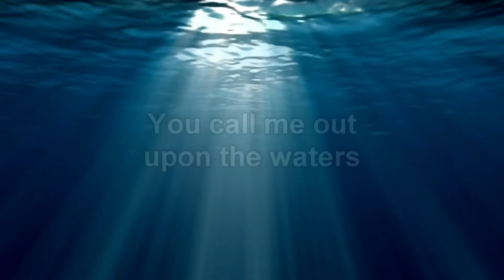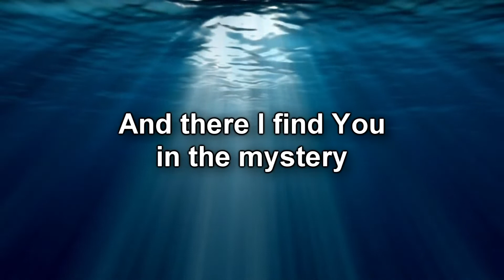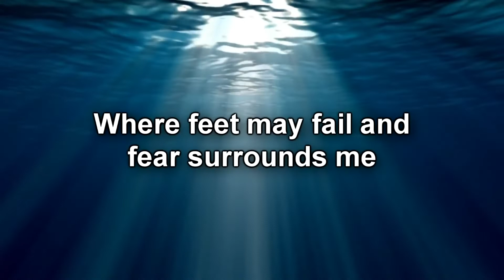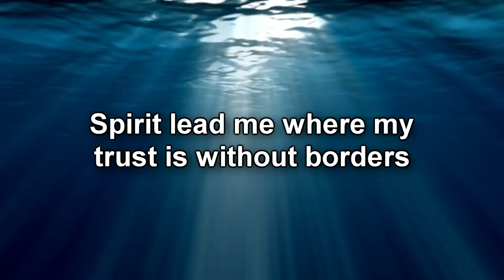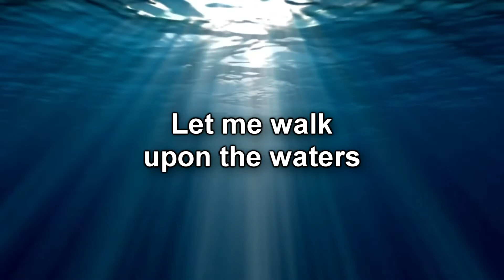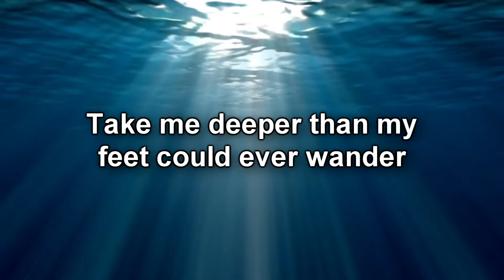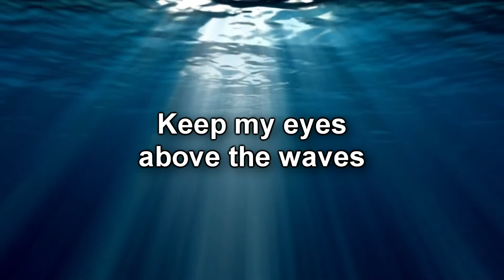BMC Youth Service (04 December 2022)